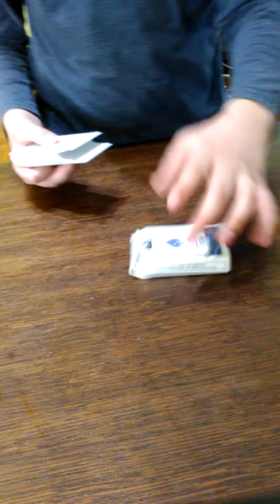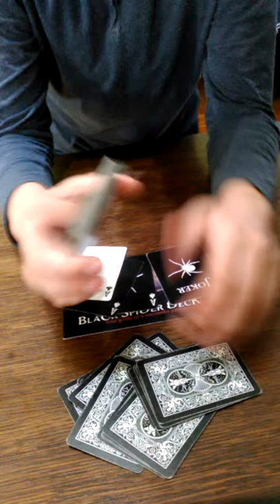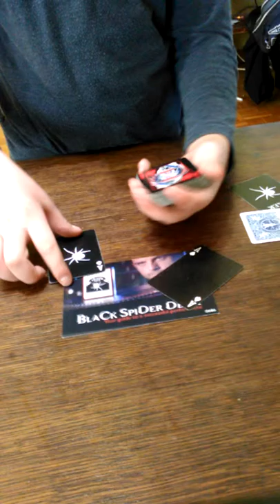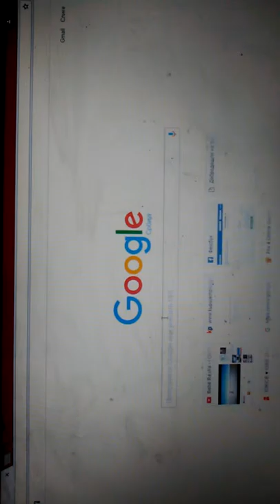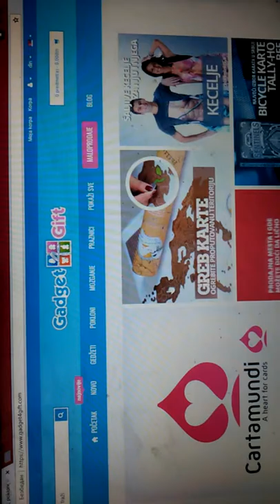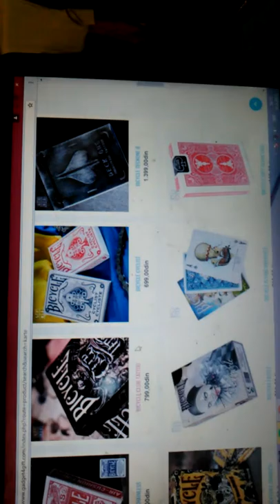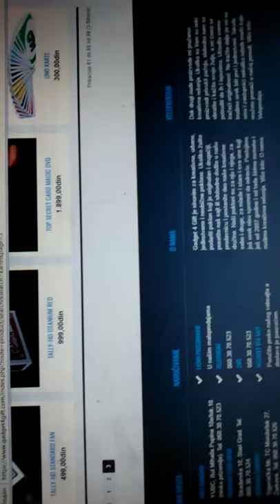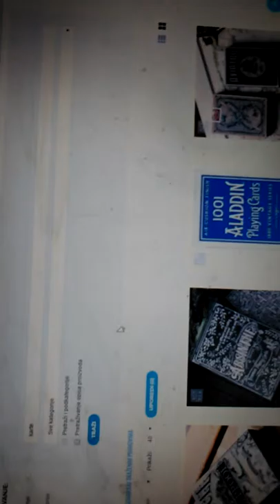Najbolji sajt preko kog možete kupiti bilo sta